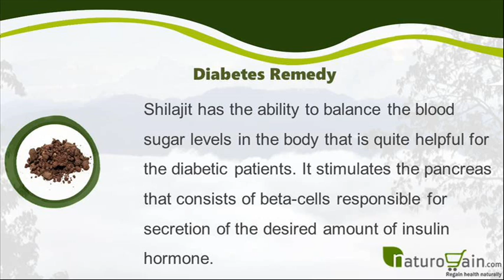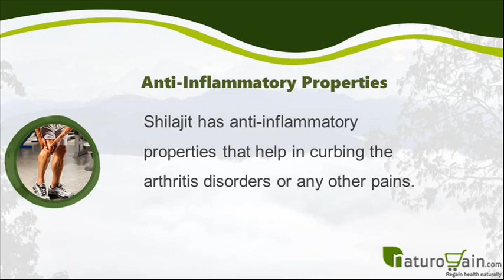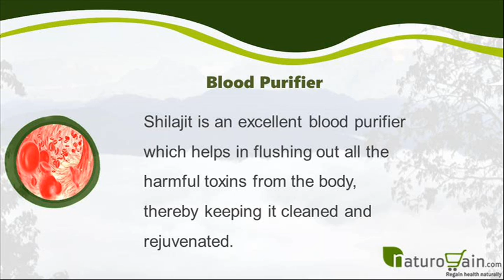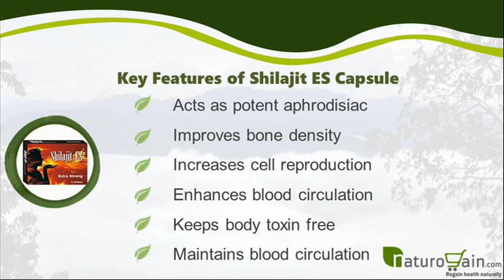Top 10 Health Benefits of Shilajit and Where to Find the Best Shilajeet Capsules?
Top 10 Health Benefits of Shilajit

Shilajit ES capsules are natural and safe herbal pills. These capsules are a combination of various herbs. You can find more about Shilajit ES capsules at

Dear friend, in this video we are going to discuss the top 10 health benefits of Shilajit and the place from where you may find the best Shilajit capsules.

Shilajit ES capsules have numerous health benefits. These pills can greatly improve energy, stamina, and immunity of the body.

It is popular among men who are looking for a natural supplement to boost their physical, mental and sexual health.

Health Benefits of Shilajit Capsules